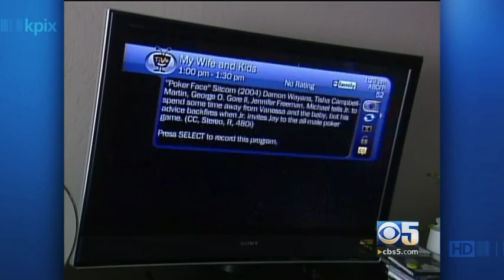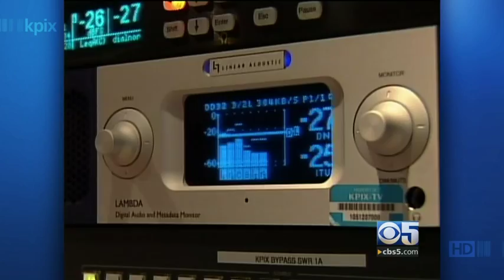Code Pink Travis Airfoce Base Protest.mpg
Code Pink protests at Travis Air Force Base and a bull horn get put. Can you HEAR ME NOW!